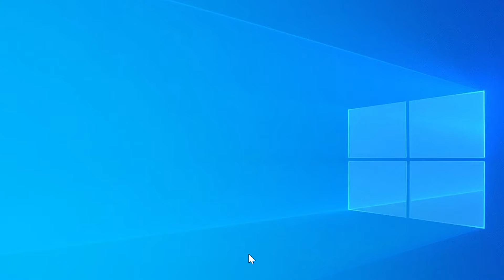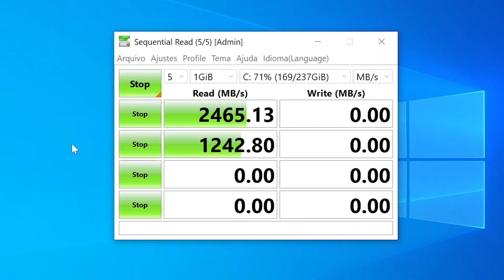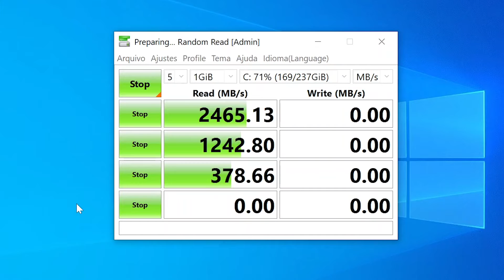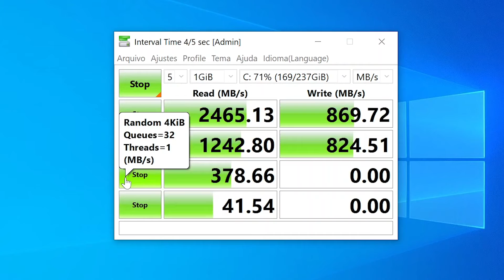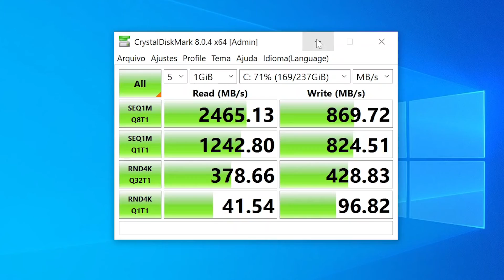SSD M.2 NVMe Samsung PM991a (MZ-ALQ256B) 256GB/512GB/1TB – Teste de velocidade com o CrystalDiskMark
Você gosta deste disco NVME?

Teste de velocidade de copiar e escrever, no disco Samsung PM991a NVMe M.2 PCIe 3x4, utilizando o programa Crystal Disk Mark. Testes de sequência e aleatórios.

Ref: Samsung PM991a NVMe M.2 PCIe 3x4
PN: MZALQ256HBJD-00BL2
Model: MZ-ALQ256B

Projetos de Investigação Científica ttps://

🌎 Outras línguas
NVME Speed Test M.2 Samsung PM991A (MZ-ALQ256B).
Teste de velocidade do NVME M.2 Samsung PM991a (MZ-ALQ256B).
Test de vitesse NVME M.2 Samsung PM991A.
NVME Speed Test M.2 Samsung PM991A (PM991A.
Prueba de velocidad NVME M.2 Samsung PM991A.
NVME-Geschwindigkeitstest M.2 Samsung PM991A.
NVME Speed Test M.2 Samsung PM991A.
NVME 속도 테스트 M.2 Samsung PM991A.
NVME速度テストM.2 Samsung PM991A.
Kiểm tra tốc độ NVME M.2 Samsung PM991A.
NVME速度测试M.2三星PM991A.
NVME-snelheidstoets M.2 Samsung PM991A.
NVME Test prędkości M.2 Samsung PM991A.

id:ssd_samsung256